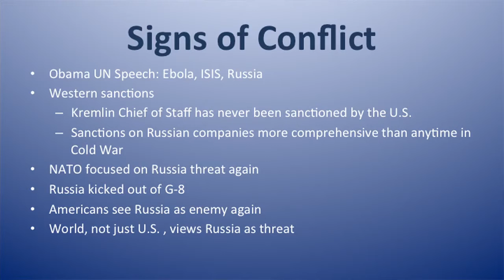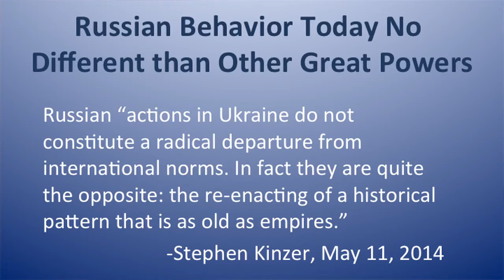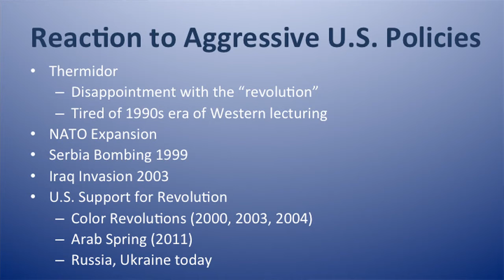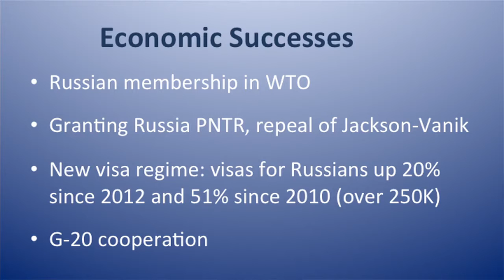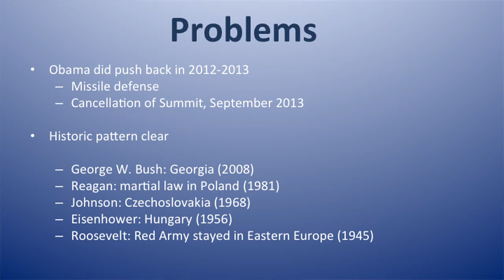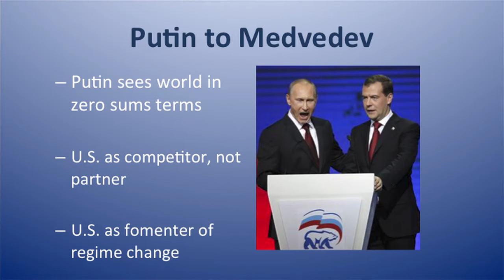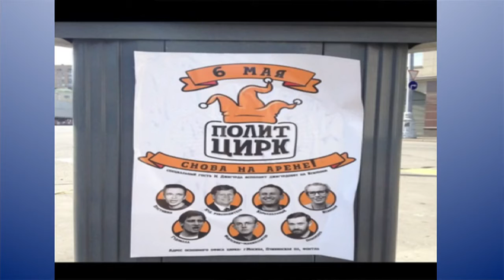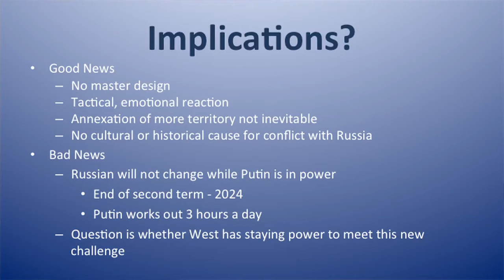The 2014-15 Bernard Brodie Lecture on the Conditions of Peace with Michael McFaul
ABOUT THE SPEAKER:

MICHAEL MCFAUL is professor of political science, director and senior fellow at the Freeman Spogli Institute for International Affairs, and the Peter and Helen Bing Senior Fellow at the Hoover Institution. He joined the Stanford faculty in 1995. He also works as an analyst for NBC News. He also served for five years in the Obama administration, first as Special Assistant to the President and Senior Director for Russian and Eurasian Affairs at the National Security Council at the White House (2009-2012), and then as U.S. Ambassador to the Russian Federation (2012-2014). He has authored several books including Advancing Democracy Abroad: Why We Should, How We Can; with Kathryn Stoner, Transitions To Democracy: A Comparative Perspective; with James Goldgeier, Power and Purpose: American Policy toward Russia after the Cold War; and Russia’s Unfinished Revolution: Political Change from Gorbachev to Putin. His current research interests include American foreign policy, great power relations, and the relationship between democracy and development. Dr. McFaul was born and raised in Montana. He received his B.A. in International Relations and Slavic Languages and his M.A. in Soviet and East European Studies from Stanford University in 1986. As a Rhodes Scholar, he completed his D. Phil. in International Relations at Oxford University in 1991.

ABOUT CONGRESSMAN TED LIEU:

In 2014, Ted W. Lieu was elected to an open seat for the 33rd Congressional District, succeeding retiring 40-year incumbent Henry Waxman. He was elected president of the Freshman class of Democrats by his colleagues and serves on the House Budget Committee and the House Committee on Oversight & Government Reform. Ted is a former active duty officer who currently serves as a reservist in the United States Air Force.

In February of 2011, Ted was elected to the State Senate in a special election.

In the State Senate, Ted was Chair of the Business, Professions and Economic Development Committee, Chair of the Select Committee on Air Quality, and Chair of the Joint Committee on Arts. Ted's legislative accomplishments include co-sponsoring landmark legislation regulating the subprime mortgage industry, state tax reform that saved small businesses from billions in retroactive taxes, increasing planning for climate change, increasing tax incentives for film/TV production, and banning the state from investing in or doing business with companies doing business with Iran.

Ted was elected to the Torrance City Council in 2002. In 2005, Ted was elected to the State Assembly, where he served until 2011. Ted chaired the Assembly Rules Committee, the Banking and Finance Committee, and sat on the Governmental Organization Committee, Judiciary Committee, Water, Parks & Wildlife Committee, and Veterans Affairs Committee. Ted was also Chair of the Asian Pacific Islander Legislative Caucus and Chair of the Assembly Select Committee on Aerospace.

Ted's wife, Betty, is a former California Deputy Attorney General. They have two sons, Brennan and Austin.